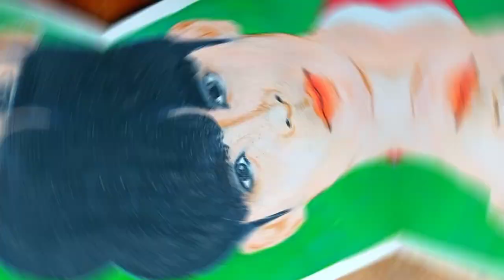CHA EUN WOO | PIAESTHETICS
Hello, welcome to piaesthetics. In this video brought to you by PIAESTHETICS, I'm going to show you a basic painting of Cha Eun Woo as Lee Suho in famous kdrama and webtoon entitled: " True Beauty"

 Music: ASTRO - Knock Piano Cover
By: Pianella Piano